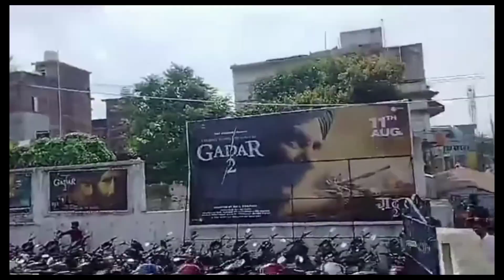गदर 2 ''रविवार धमाका''😱 |Gadar 2 | Sunny deol| Day 3 Box office collection And Advance booking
related🔖

gadar 2 total collection,